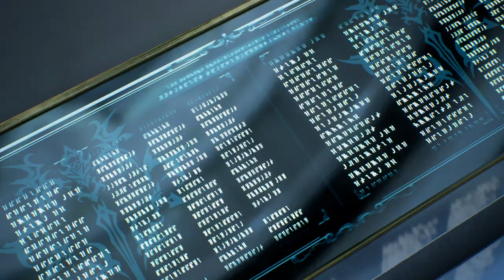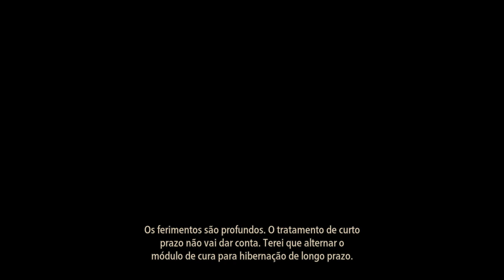Tales of Arise Gameplay - Lembranças de Alphen.(PC Playthrough)PT-BR.#35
Neste Video estarei trazendo o Novo game da série Tales,Tales of Arise.
um jogo com uma Estória do caralho e completamente em PT BR,Portugues do brasil.